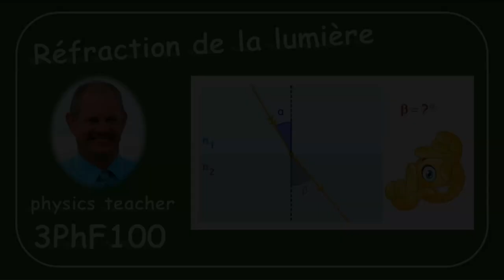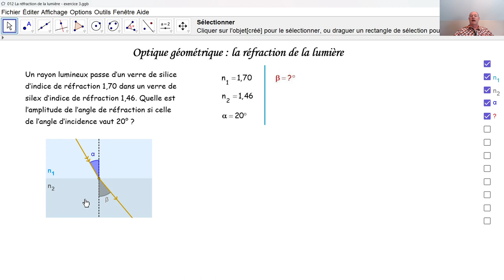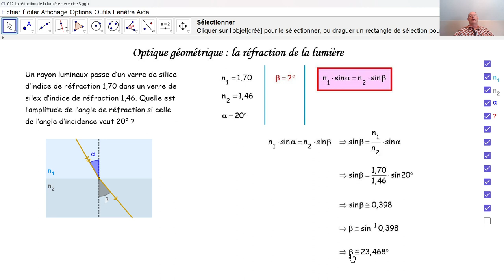Physique 3PhF100 La réfraction de la lumière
Au moyen de la loi de Snell-Descartes, nous calculons un angle de réfraction.